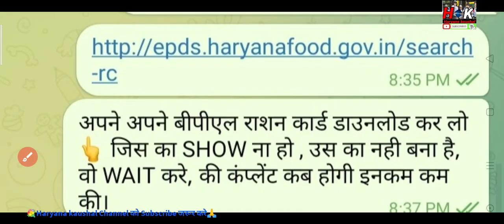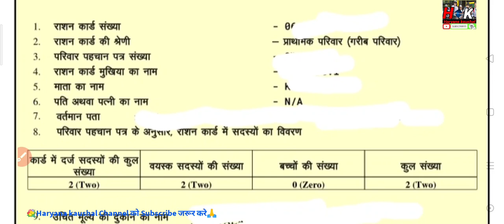मुख्यमंत्री घोषणा BPL राशन कार्ड डाउनलोड करो घर बैठे step2step पूरी जानकारीHaryanaKaushal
Part-2 Video -